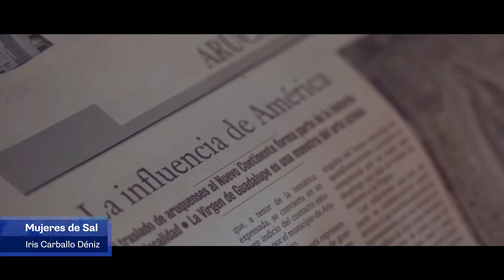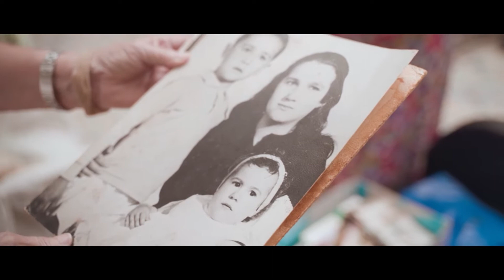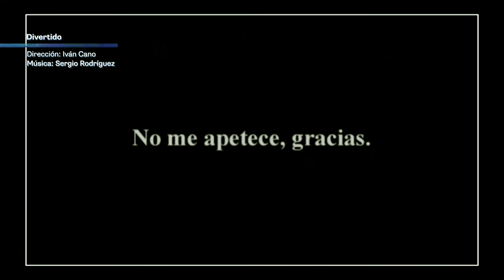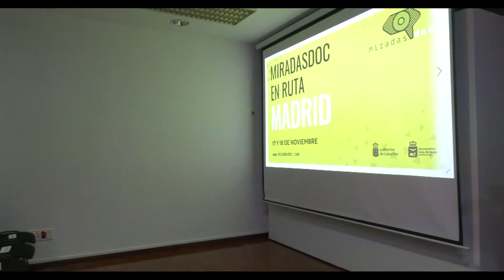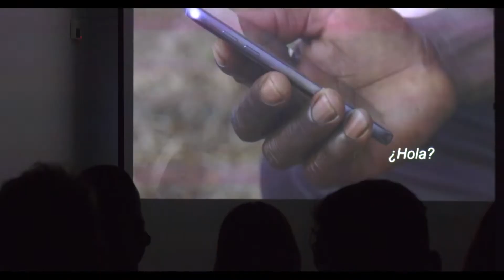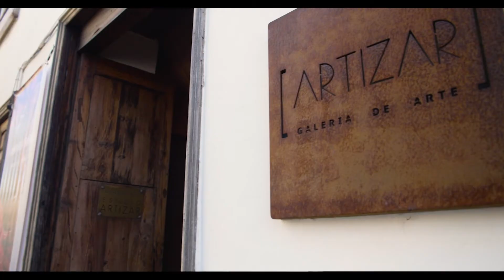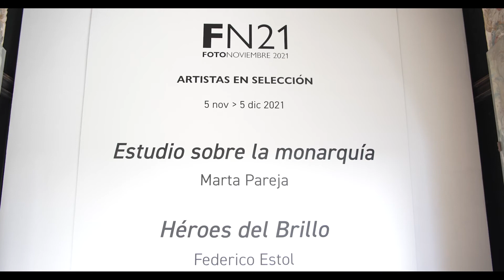CRONOS - Programa 42 (TV Canaria)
Programa emitido el 27/11/21. Temas:
- 'Mujeres de Sal' - Iris Carballo
- Sergio Rodríguez
- BurkaTeatro - 'Historias de la Peste'
- 'Exhalar y engullir' - Amparo Sard
- Sound of Aqua